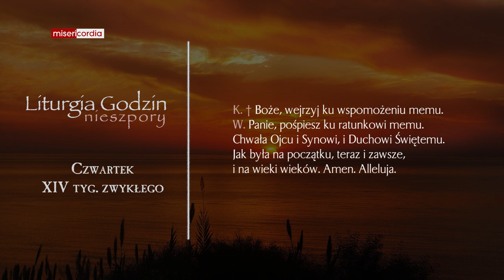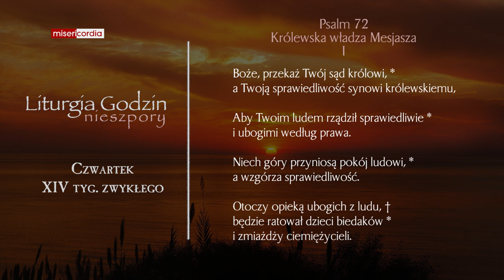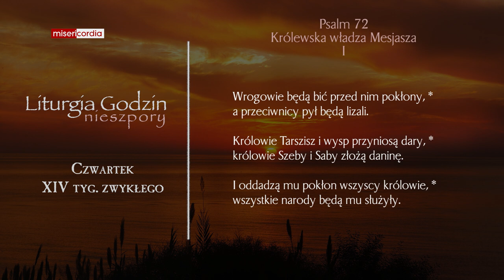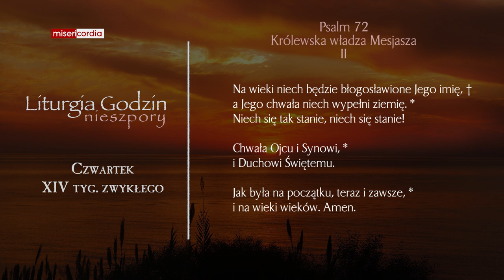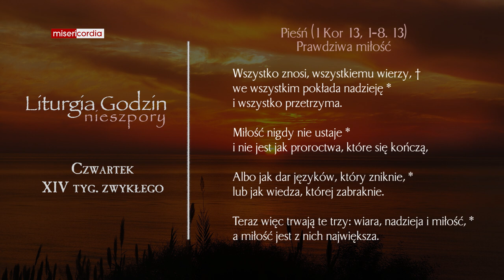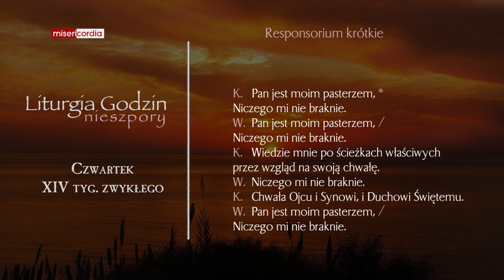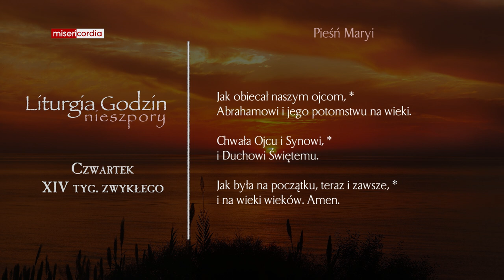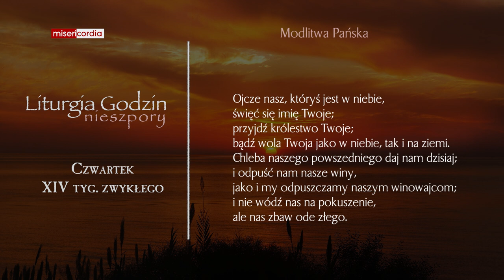Liturgia Godzin | Nieszpory | Czwartek, XIV tyg. zwykłego